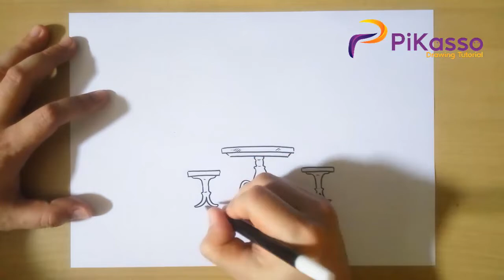How to Draw Cartoon Cowboy Saloon Western Retro Bar Interior